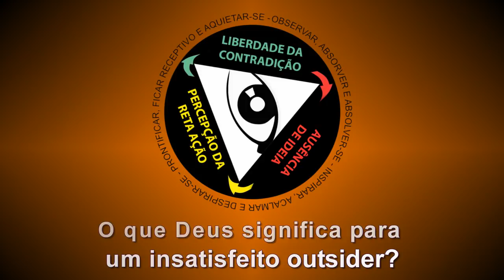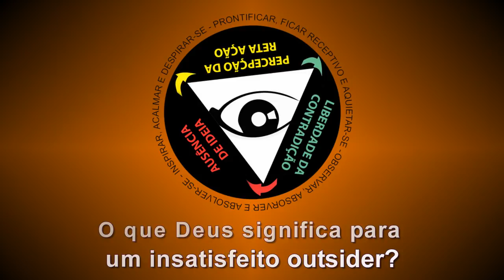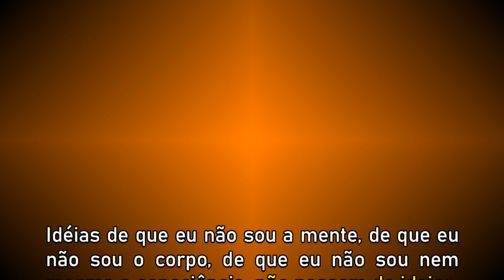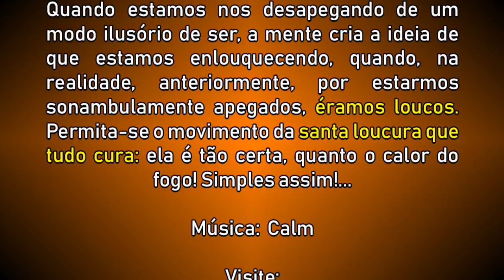O que Deus significa para um insatisfeito outsider?